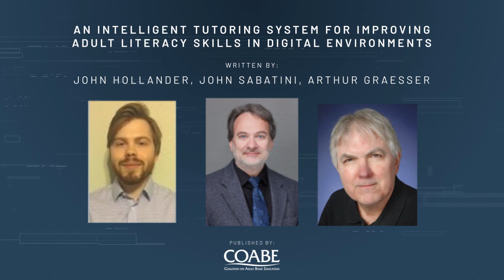Meet the Author: John Hollander, John Sabatini, and Arthur Graesser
COABE Journal: Technology and Adult Learning: Digital Literacy for All | Volume 10, Issue No. 2, Fall 2021 | Published by the Coalition On Adult Basic Education | Article No. 6 - An Intelligent Tutoring System for Improving Adult Literacy Skills in Digital Environments, By John Hollander, John Sabatini, and Arthur Graesser